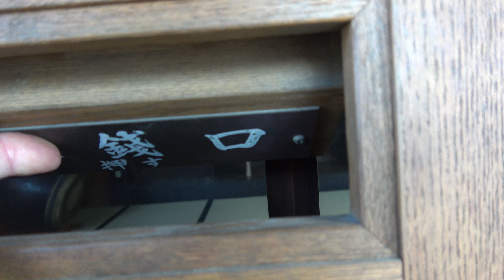鹿島大神 鹿島田幼稚園内 多分土日なら参拝は良いんだと思う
幼稚園の中といえば良いのか　神社の宮司様が幼稚園をやっているのかもしれないいわゆる境内の敷地は幼稚園のグラウンド的な
土日参拝なら問題ないと思います

20～30万以上神社があります。　実はコンビ二よりも多い